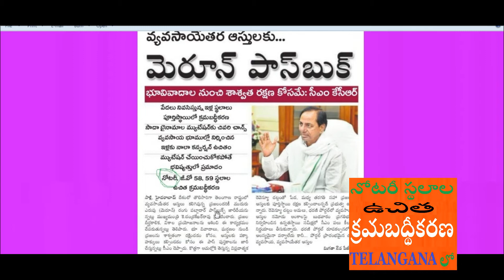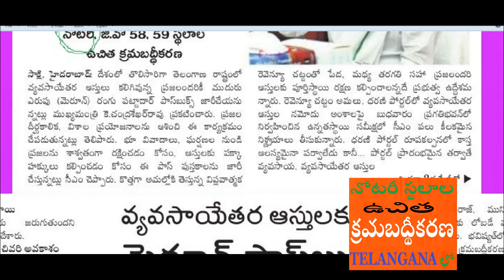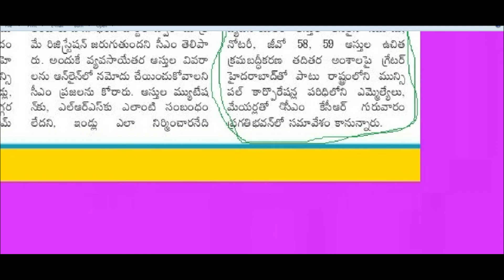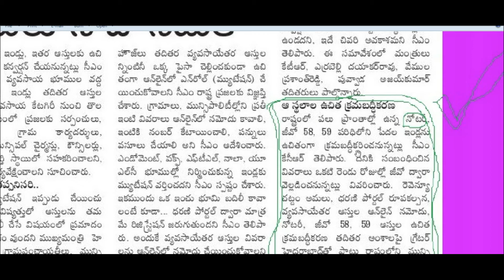నోటరీ స్థలాల క్రమబద్ధీకరణ ఉచితం Sorting of notary spaces is free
నోటరీ స్థలాల క్రమబద్ధీకరణ ఉచితం
Sorting of notary spaces is free